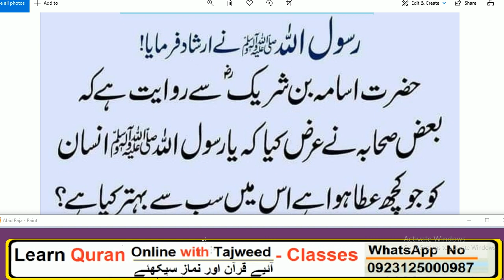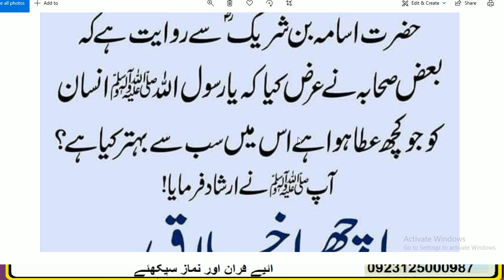HAZRAT MUHAMMAD ﷺ na farmaya// انسان کو جو کچھ عطاء ہؤا ہے ان بہتر کیا ہے